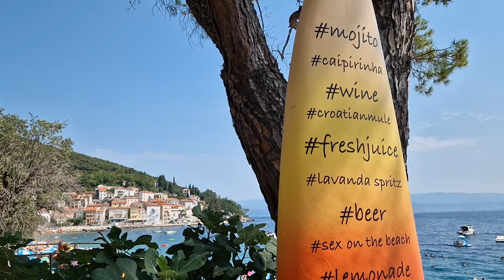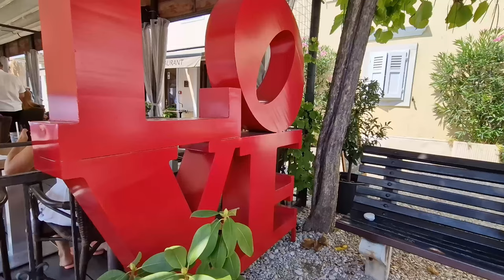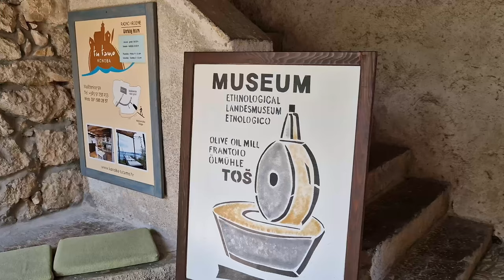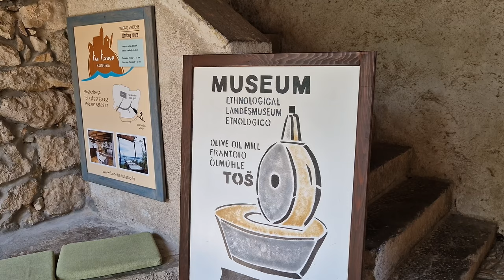Mosceniska draga and Moscenice ► Video guide, 6 min. | 4K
Moscenice is a small hilltop town in the hinterland of Moscenička Draga. Its fortified old town, which has been included in the list of Croatian cultural heritage sites. Moscenicka draga is well known for the nice pebble beaches and the various hiking routes, especially visited is the beach Sipar, a few hundred meters long. The position of this fishing village enabled the development of agritourism and holiday homes on the slopes of the mountain Ucka, with beautiful view of the sea and the islands of the Kvarner bay. Moscenička Draga is connected to Mošćenice with 753 steps.

Timecodes:
0:00 - Intro
0:22 - Mosceniska Draga
3:13 - Moscenice
5:24 - Outro